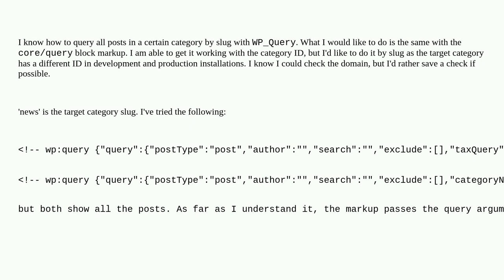Wordpress: Querying by post category slug with core/query block markup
Querying by post category slug with core/query block markup

A special thanks goes out to the awesome community

  tax-query query theme-development